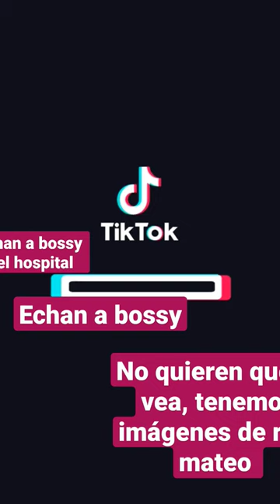echan a Bossy del hospital Rafa Mateo